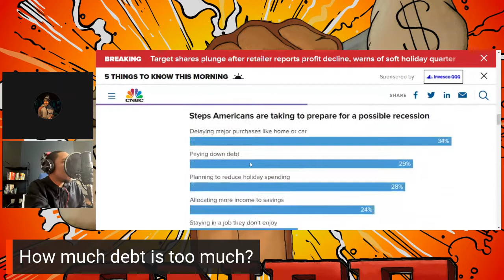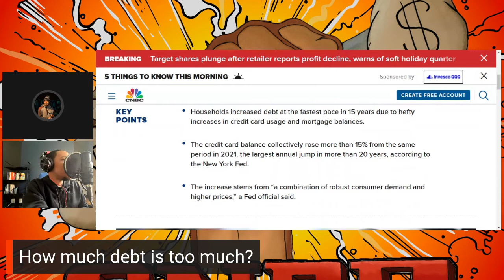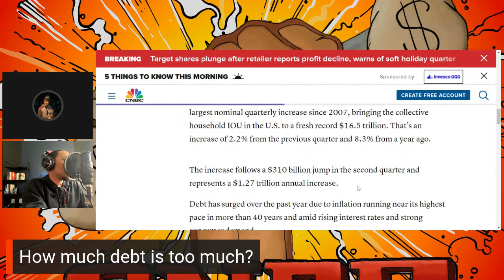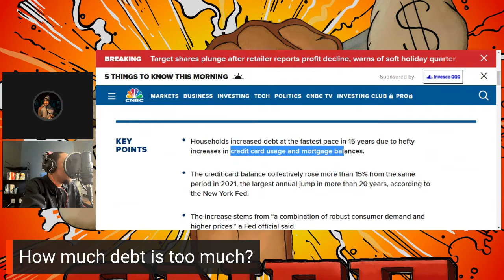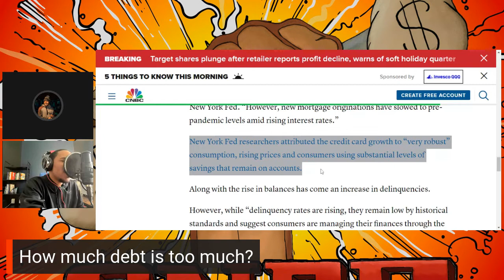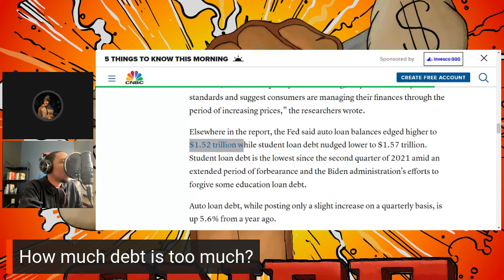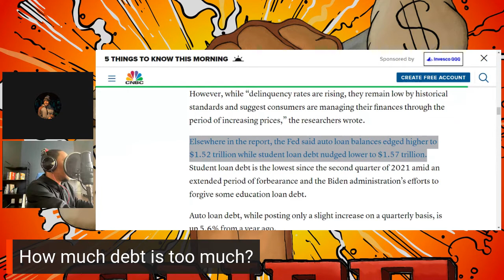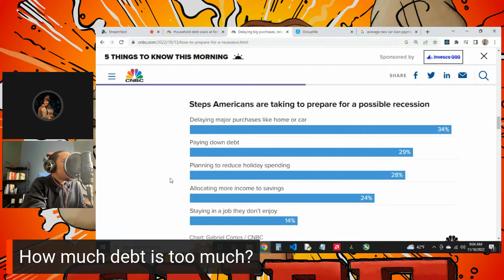How Much Debt Is Too Much Debt? | WealthWednesday